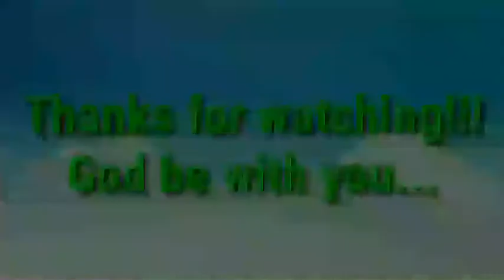Wildcat How to trap cevit cat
Salamat po!!!